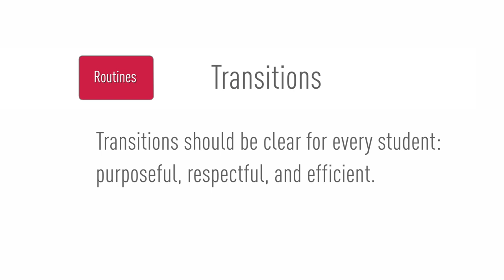Transitions: Management in the Active Classroom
Efficient transitions save valuable time (and effort) and prepare students for learning.